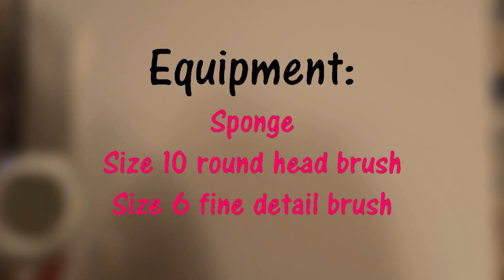Black swan acrylic painting - step by step tutorial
Welcome to Paint and Pinot Top Tips giving you some top tips to help you with your painting and general artistic skills.

In this video, follow along and paint with me as we produce this gorgeous yet very simple swan painting.

On this channel you will find weekly videos where I get to share my passion for Art, getting outdoors and spending time with my adorable dogs Oscar and Cheezal.

Equiptment used:

Chromacryl acrylic paint (warm and cool versions of each primary colour)
Art Spectrum brushes series 2000

Canon SL2 with Canon EF Lens - 50 mm - F/1.8

Drone shots courtesy of P.J Rogers